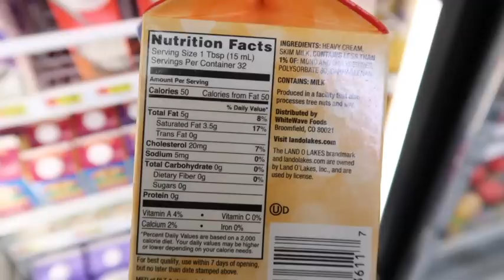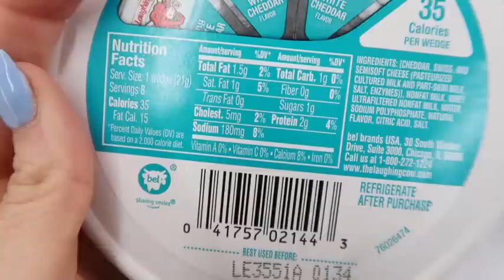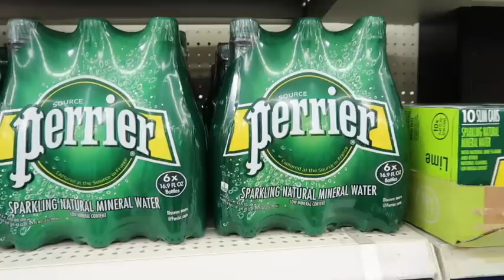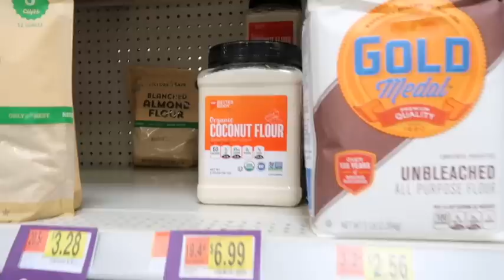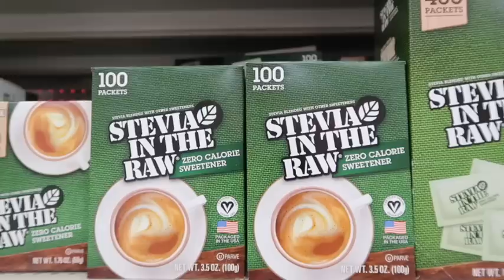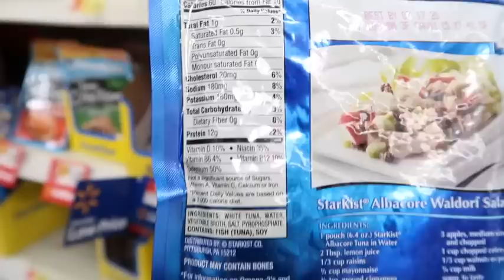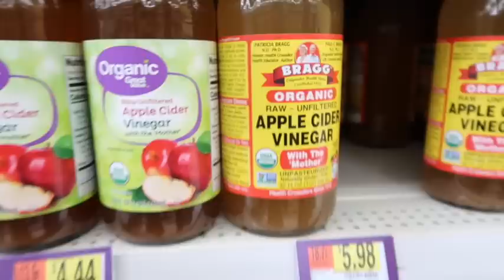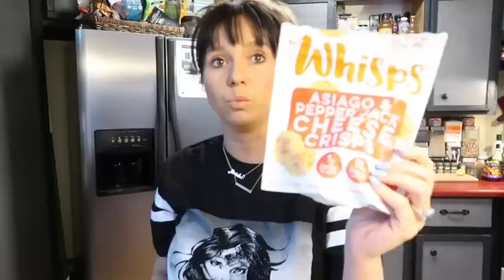Come KETO Shopping with me! | Top Products You Need to Start Your Keto Kitchen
Come shopping with us and find out the top things we have in our keto kitchen. If you are new to keto this will hopefully help you get started and stay on the keto path.
Keto Part 04:51

Vero - Neisha Salas-Berry

My Outfit : everything is sold out  sorry!!